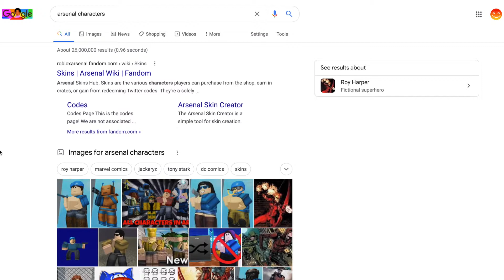IF I SEE THE ACE PILOT, THE VIDEO ENDS!!!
Hope you had fun watching the video! Also, check out some of these links.

If you are reading this message, type "Sub to ThatOneRandomGuy!" in the comments. I will pin the first one I see.